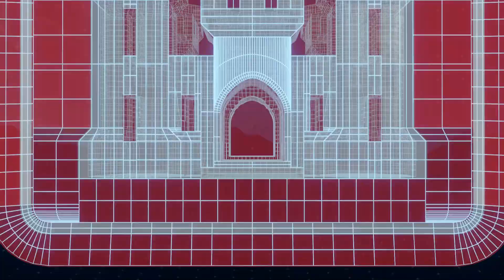Be Vigilant Throughout Anti-Terrorism Awareness Month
Col. Brooks Schultze, deputy commander, U.S. Army Corps of Engineers  Southwestern Division gives advice for Anti-Terrorism Awareness Month.